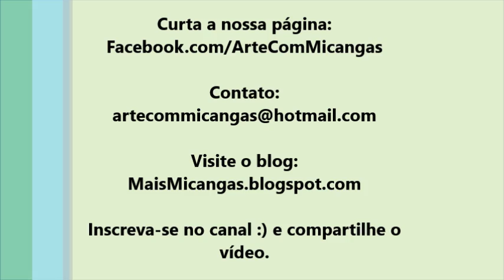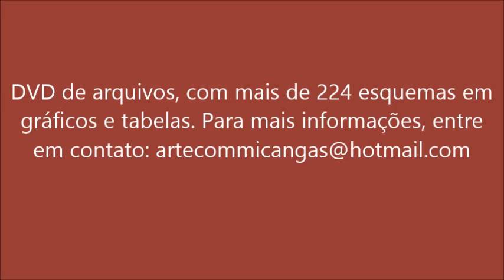Bandeira do Brasil PASSO A PASSO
Nesta aula, amos fazer a bandeira do Brasil.